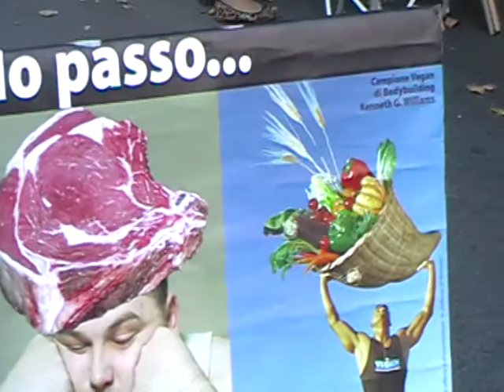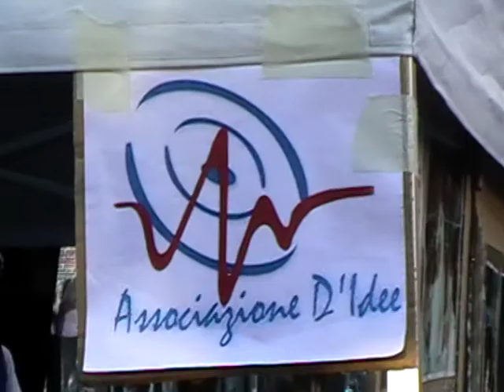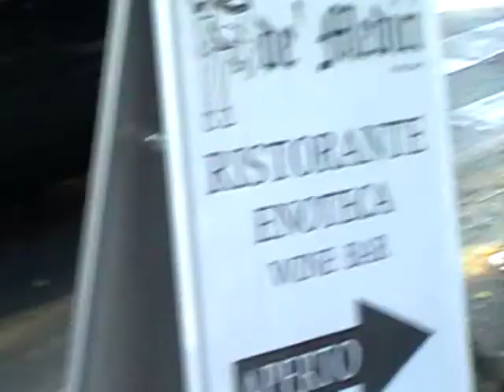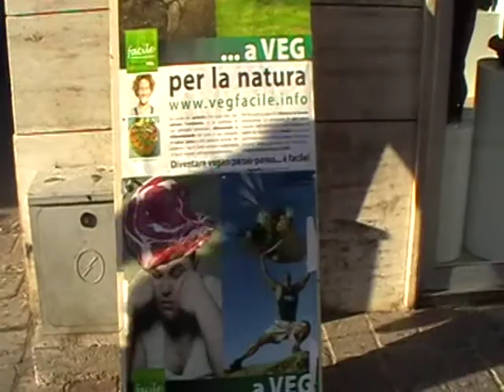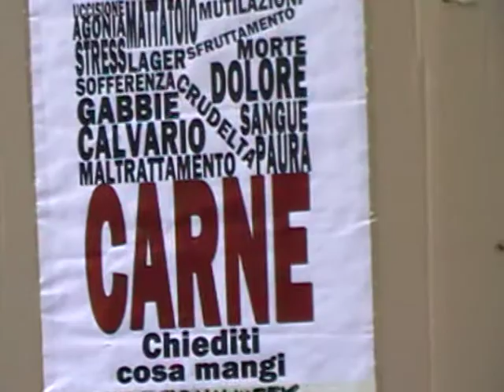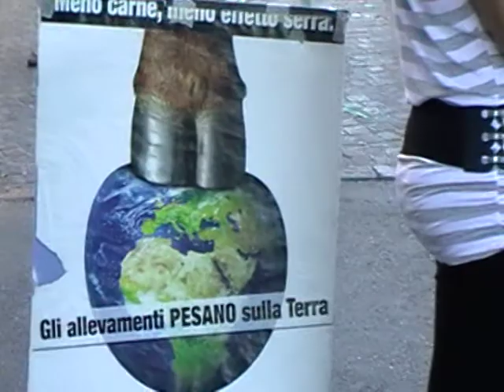settimana mondiale vegetariana a grosseto_adi_01 10 2011.mpg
Immagini del presidio con mostra fotografica, postazione video e distribuzione materiale organizzato da ASSOCIAZIONE D'IDEE in occasione della settimana mondiale vegetariana ( vegana per quanto ci riguarda ), l'iniziativa, oltre a presentare ai locali le terribili immagini di morte e violenza negli allevamenti intensivi e mattatoi europei, ha offerto anche spunti filmati e stampati POSITIVI in relazione alle scelte che possiamo compiere ogni giorno per obiettare alla diffusione  di "malattie del benessere" attraverso il consumo di prodotti animali e derivati, alla distruzione dell'ambiente e al saccheggio delle risorse da parte di pochi ( quindi tutto il discorso sulla "fame nel mondo") e per boicottare in maniera efficace il sisteme di sfruttamento efferato di TUTTI gli animali non umani operato nella produzione di cibo a livello globale e per realizzare profitto.
L'evento si è rivelato un successo, c'e' stata molta partecipazione ( anche critica ) da parte dei "passanti" che ci ha fornito occasioni di dibattito per strada che riteniamo molto utili sia a noi come attivisti che alla comunità locale per acquisire una maggiore coscienza sui temi trattati. Grazie a tutti coloro che hanno attivamente partecipato alla giornata e a quelli che hanno contribuito attraverso donazioni per la copertura delle spese. ADI LOVES U.